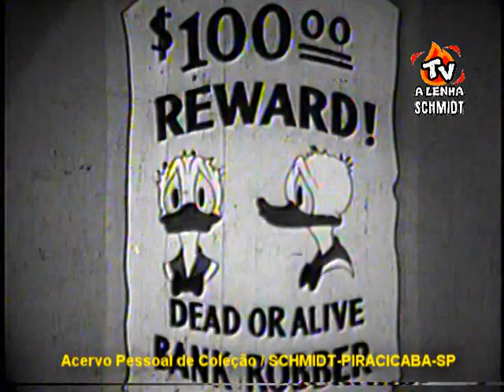DISNEYLÂNDIA - ESPECIAL PATO DONALD / GRAVASON 1ª DUBLAGEM NO BRASIL / TELECINADO DE 16MM /